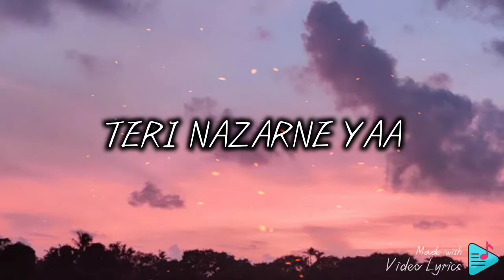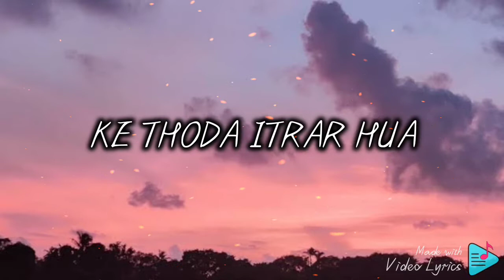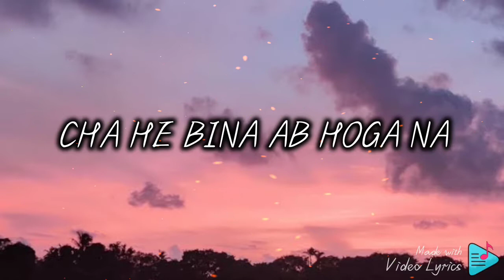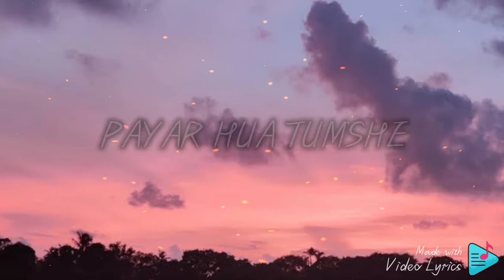THODA THODA PYAR HUA TUMSE FULL SONG LYRICS/MUSIC BY ZEE MUSIC. COM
Today's music is thoda thoda pyar hua tumse
This music is by main owner are zee music.co